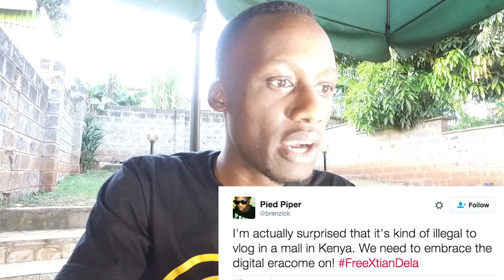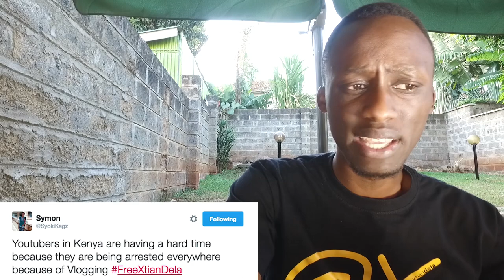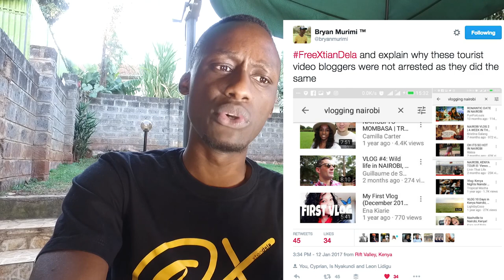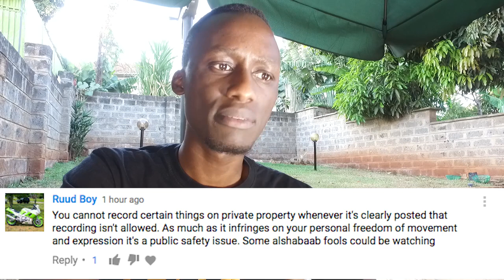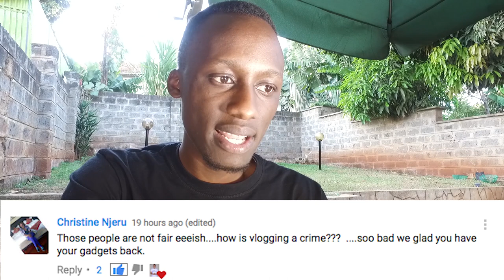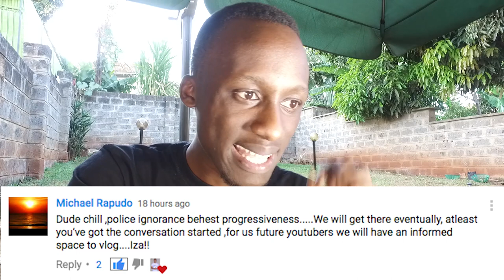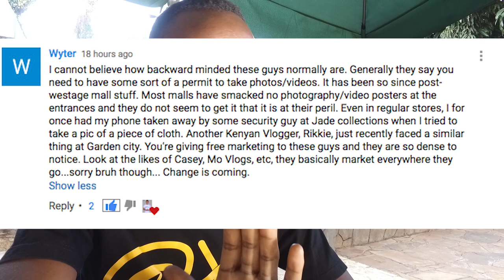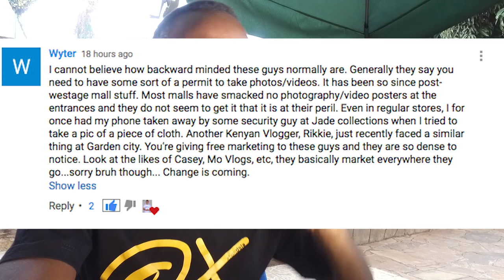After I was Arrested for Vlogging!!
After being arrested for Vlogging at Sarit Center Mall..Kenyans on Twitter Trended FreeXtianDela Top in the Country in just minutes. The Hashtag gained more than 16,000 Tweets. On Today's Vlog, I will respond to some of the tweets and YouTube Comments.